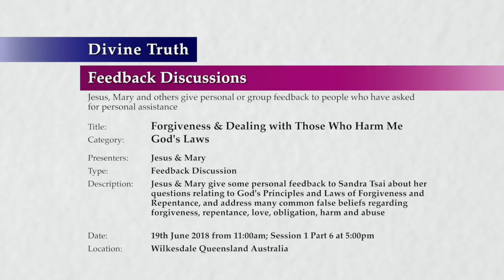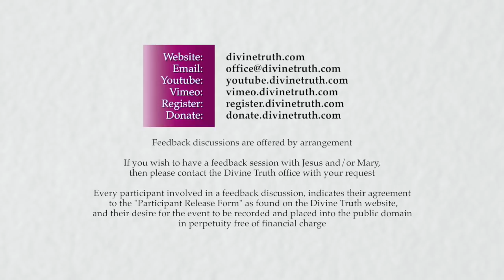20180619-1700 Forgiveness & Dealing with Those Who Harm Me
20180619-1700 Forgiveness & Dealing with Those Who Harm Me

Title: 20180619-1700 Forgiveness & Dealing with Those Who Harm Me

Location & Time: Wilkesdale, Queensland, Australia on 19th June 2018 at 11:00am; Session 1 Part 6 at 5:00pm

Description: Jesus & Mary give some personal feedback to Sandra Tsai about her questions relating to God's Principles and Laws of Forgiveness and Repentance, and address many common false beliefs regarding forgiveness, repentance, love, obligation, harm and abuse

Chapters:
00:00:44  The effects of desiring to forgive P3
00:00:44    How will abusive people ever be corrected if I forgive them?
00:12:03    Does my forgiveness benefit those who haven't harmed me?
00:24:24    How the choice to forgive makes the world a better place
00:36:44    Am I required to love my enemies?
00:49:55    What does it mean to love my enemies?
00:54:14  Conclusion to Forgiveness and Dealing with Those Who Harm Me S1

Category: God's Laws
Presenters: Jesus & Mary
Type: Feedback Discussion
Presentation: 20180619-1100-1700-jesmm-dt-dfb-gdlaws--Forgiveness & Dealing with Those Who Harm Me